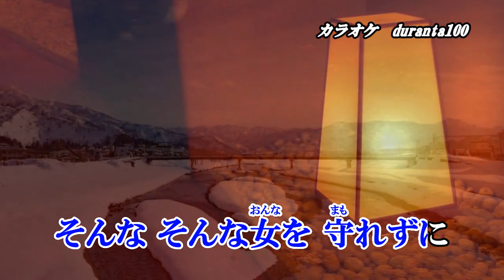『みちのく忘れ雪』山本譲二 カラオケ 2023年9月20日発売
作詞：田久保真見　作曲：弦哲也　編曲：猪股義周

収録内容
1.みちのく忘れ雪　作詞：田久保真見　作曲：弦哲也　編曲：猪股義周
2.浮草ふたり　作詞：田久保真見　作曲：弦哲也　編曲：猪股義周
3.みちのく忘れ雪　オリジナル・カラオケ
4.みちのく忘れ雪　メロ入りカラオケ
5.浮草ふたり　オリジナル・カラオケ